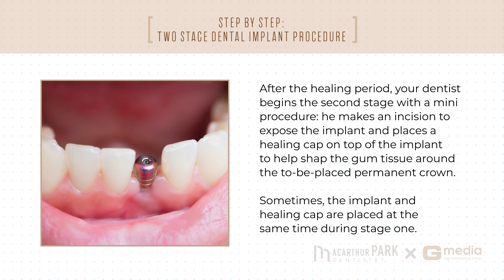[MacArthur Park Dentistry] Storytelling: Step By Step Two Stage Dental Implant Procedure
Welcome to MacArthur Park Dentistry in Irving, TX.

MacArthur Park Dentistry has been in practice since 2001 and we will continue our success at our great location for years to come. From the latest technology to the ongoing development and training of our dynamic staff, we continue to seek ways to better serve our patients.

The dedicated staff at MacArthur Park Dentistry is committed to excellence in customer service. This team receives continuing development and training, and every member of the MacArthur Park Team works hard to make your appointment as pleasant and comfortable as possible.

MacArthur Park Dentistry also provides oral surgery upon appointment through a Board Certified Oral Surgeon.

7447 N MacArthur Blvd, Ste 185

MacArthur Park Dentistry include:

Dental Checkup
Cleaning & Examinations
Crowns and Bridges
Implants
Restorations
Veneers & Laminates
Dentures and Partial Dentures
Emergency Dentist
Invisalign
Kid Friendly Dentist
Periodontics